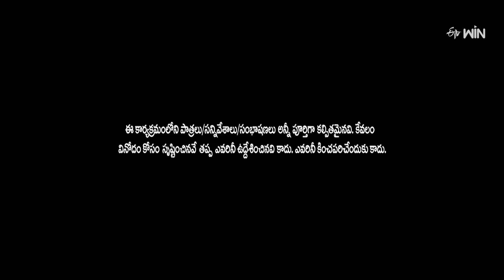Chalaki Chant's Most Hilarious Moments – Comedy Highlights!" | Extra Jabardasth | ETV